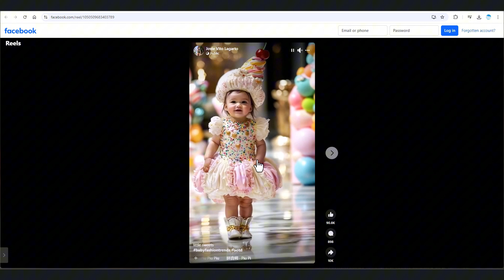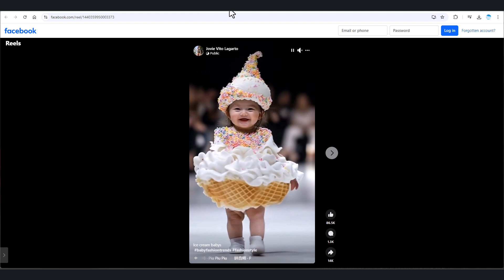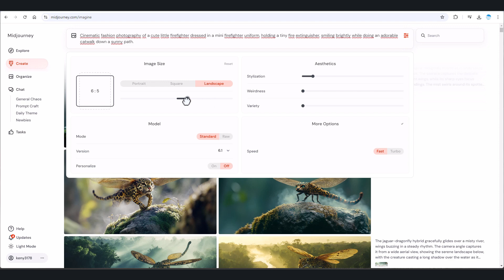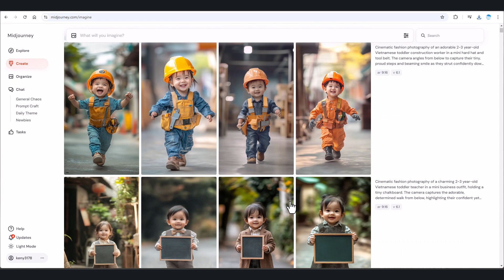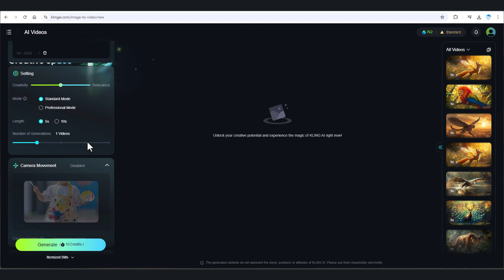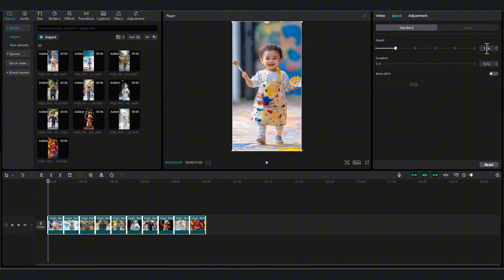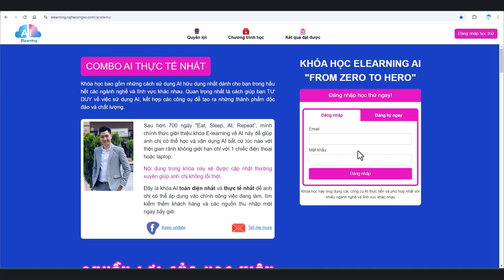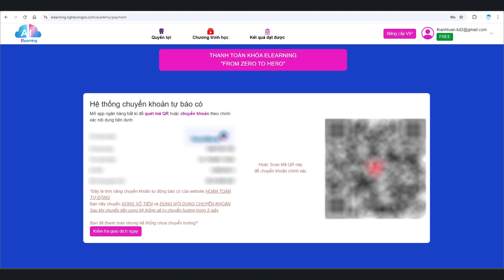Xu Hướng Xây Kênh Video AI Catwalk Cho Các Bạn Nhỏ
Một trong những xu hướng xây kênh hiện tại là làm các video catwalk cho các bạn nhỏ, có thể kết hợp với các thú cưng đáng yêu. Đây là một su hướng mình nghĩ sẽ viral trong thời gian tới, các bạn hãy thử nhé.

Hãy cùng theo dõi video để biết cách làm chi tiết cho video AI catwalk cho các bạn nhỏ nhé.

🔥TIMELINE:
00:00 - Giới thiệu cách tạo video AI catwalk cho các bạn nhỏ
01:16 - Lưu ý trước khi tạo video AI catwalk cho các bạn nhỏ
03:06 - Tạo kịch bản cho video AI catwalk cho các bạn nhỏ
04:05 - Tạo hình ảnh cho video AI catwalk cho các bạn nhỏ
05:15 - Tạo video AI catwalk cho các bạn nhỏ
08:24 - Phần kết cách tạo video AI catwalk cho các bạn nhỏ
09:27 - Khóa elearning AI video Nghề Công Sở